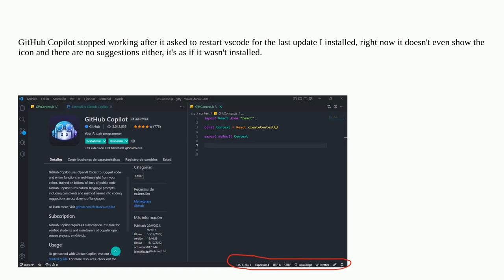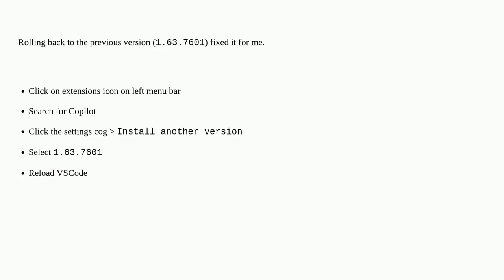GitHub Copilot does not work after latest vscode update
A special thanks goes out to the community

  visual-studio-code github-copilot github vscode-extensions